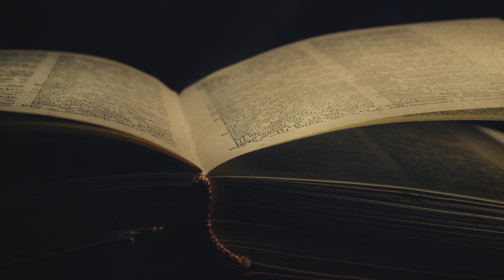The Book | The Scarab Archives S1E4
Sometimes books give us more than we bargained for.